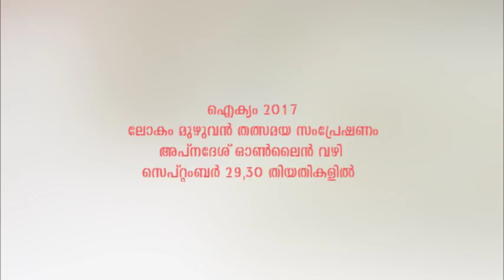Ikym 2017 live on apna des tv.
Ikym 2017. international knanaya youth meet on September 29&30 at Rajapuram. live telecast on apna des tv.